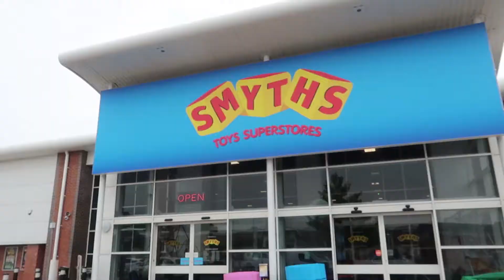1000 subscriber Celebration & Giveaway Winner Announcement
Hey Splat Fans! Thank you for all of the entries to the 1000 subscriber giveaway! In this video we had a 1000 subscriber celebration, and then we announced the winner of our giveaway!

We are still running a giveaway for every 1k subs up to 10k so there are still 9 chances to win a box of toys!

We love receiving your fan mail and we feature some of the pictures sent to us on our Splat Wall! You can write to us here:
SPLAT KIDS TV
CHRISTCHURCH
BH23 9LJ

Show us some love by giving us a big thumbs up!

➤ NEW VIDEOS AT LEAST 3 TIMES A WEEK SO MAKE SURE TO CHECK BACK

SPLAT KIDS TV
CHRISTCHURCH
BH23 9LJ

➤ EQUIPMENT
Canon M50
Canon G7X mark ii
Manfrotto Pixi Mini Tripod
Manfrotto Tripod
Rode Videomic Pro
Rode Videomic Pro Deadcat
HP Envy Laptop
Apple Iphone XR Coral (128gb)
Editing Software

➤ POPJAM
Find us at Splat Kids TV (We are Safefam certified)